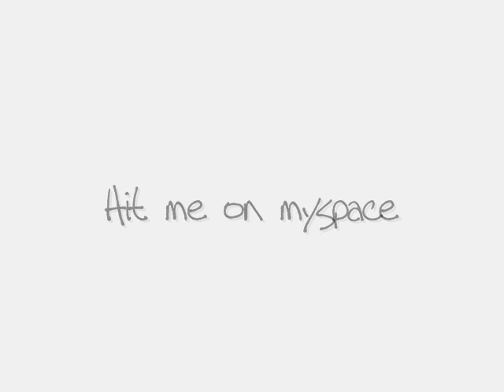Cire J'onzz - Everything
I was listening to a bunch of rock (thanks 42nd St) and got stuck on guitars, so I tried my best to emulate that sound. This is my joint "Everything," written about the over-independent woman. Everybody needs love baby.